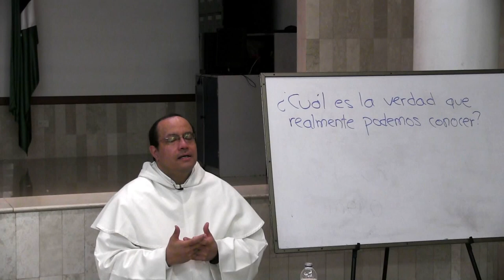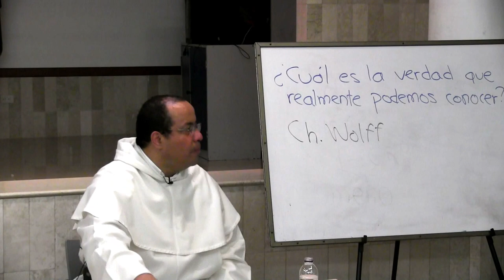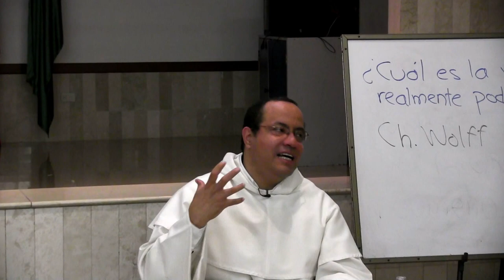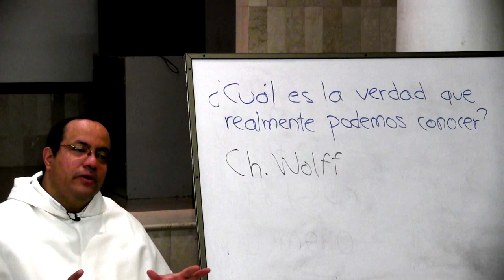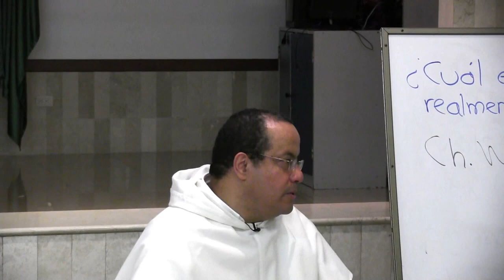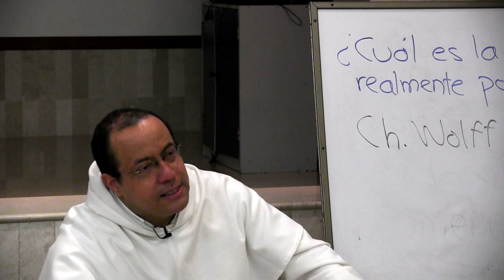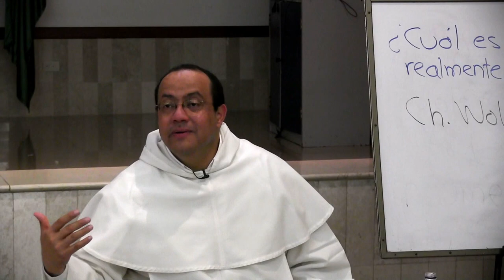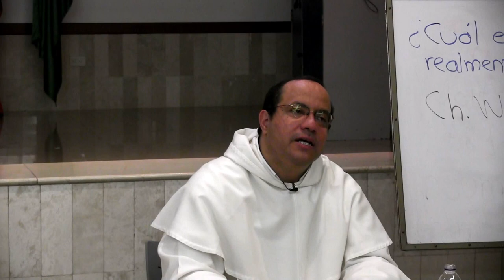Kant: Contexto histórico de su pensamiento [Invitación al pensamiento de Kant, 2]